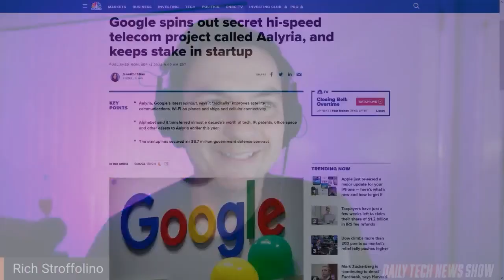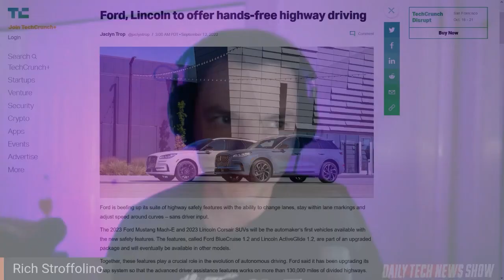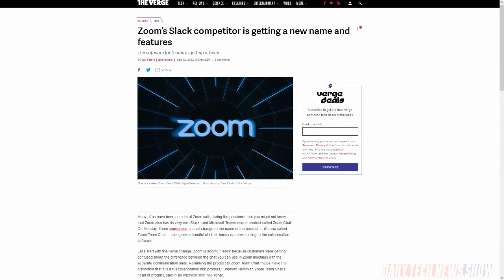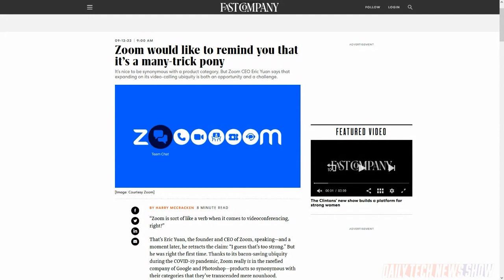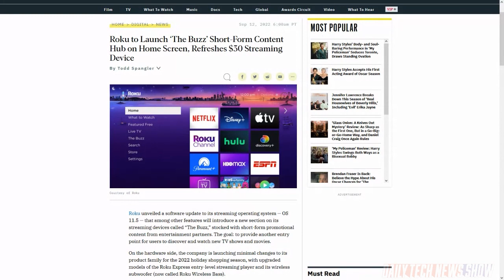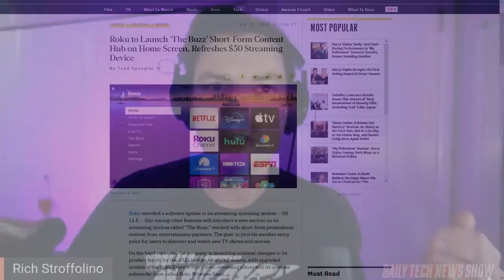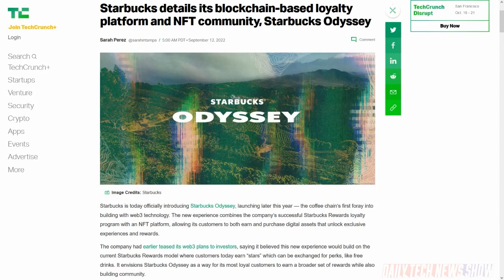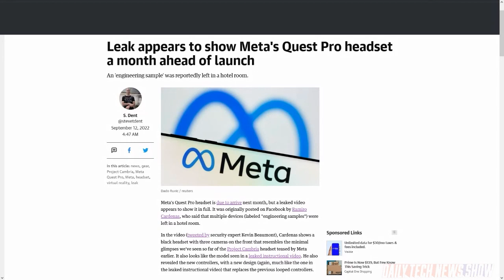Zoom Teams Slack Chat – DTNS 4352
Zoom is rebranding its communication suite to Zoom Teams Chat, Roku updates its offerings including the addition of a new cheaper wireless subwoofer, and Starbucks gets into NFTs with a blockchain based loyalty program called Starbucks Odyssey.

Next guest:
Max Scoville